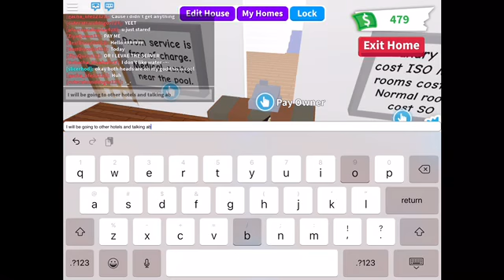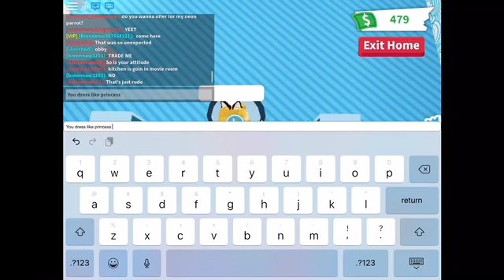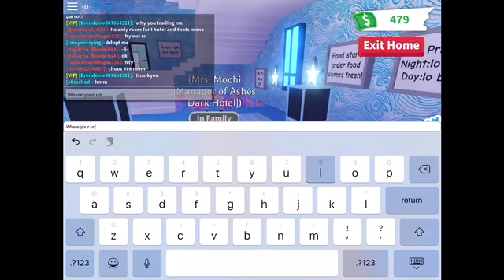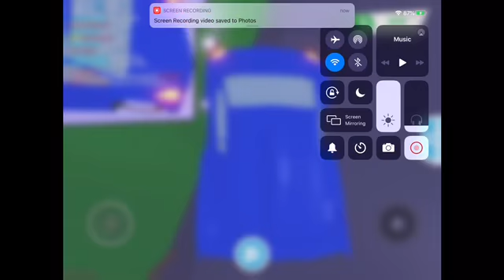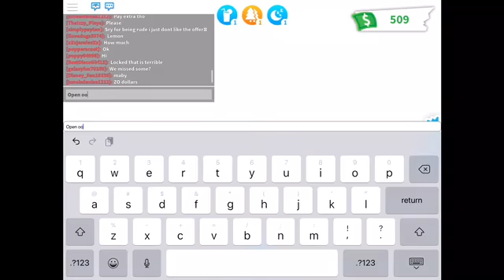Roblox adopt me bragging about my hotel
I gave everyone free pets at the end, the one girl who was really nice I friended.